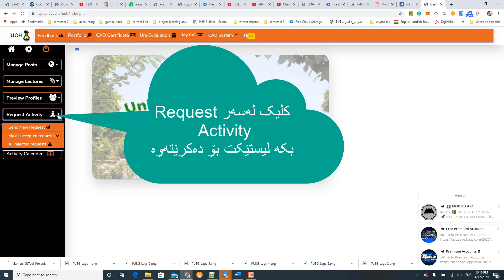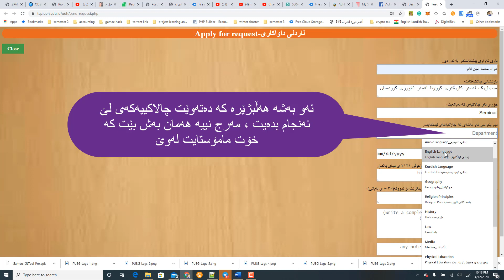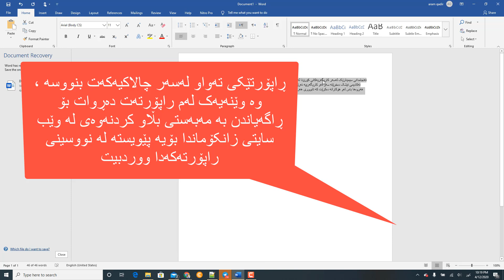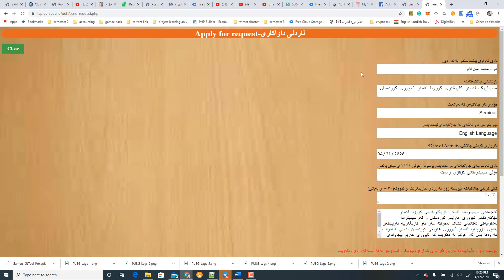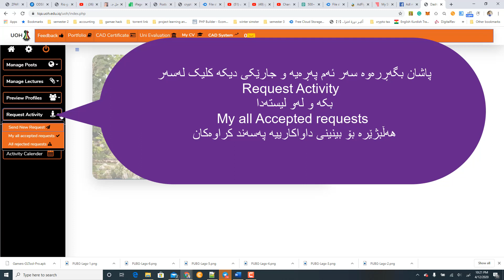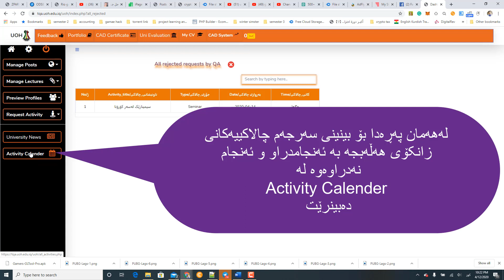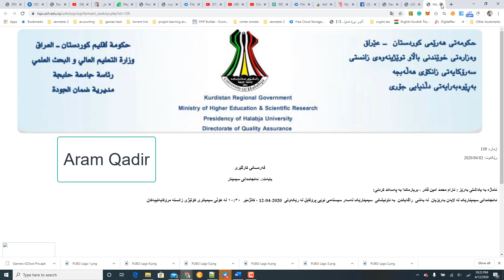چۆنێتی ناردنی داواکاری بۆ پێشەکەش کردنی چالاکی - مامۆستایانی زانکۆی هەڵەبجە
لەرێگای ئەم ڤیدیۆ فێرکارییەوە چۆنێتی تۆمارکردنی داواکاری بۆ ئەنجامدانی چالاکی لەزانکۆی هەڵەبجە خراوەتە روو
سوپاس بۆ لایک و کۆمێنتەکانتان